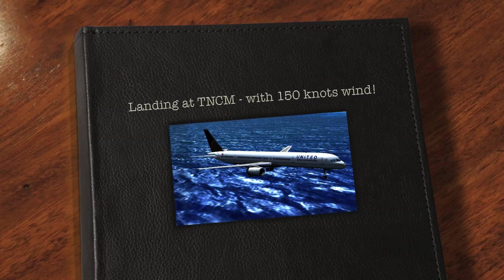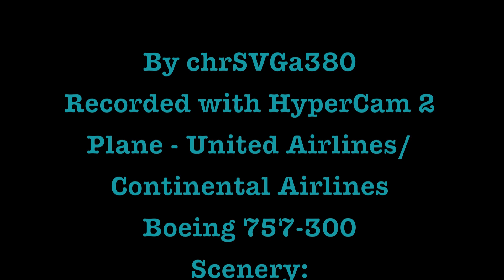FSX - Landing at TNCM with United Airlines Boeing 757-300 in 150 knots wind!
Landing and takeoff at TNCM with United Airlines Boeing 757-300 in 150 knots wind! Scenery - FlyTampa TNCM.